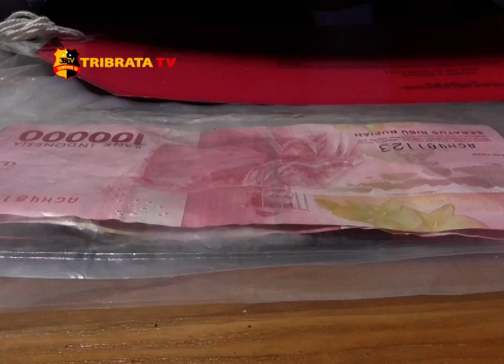POLRES BATU BARA RELEASE TIGA KASUS KRIMINAL